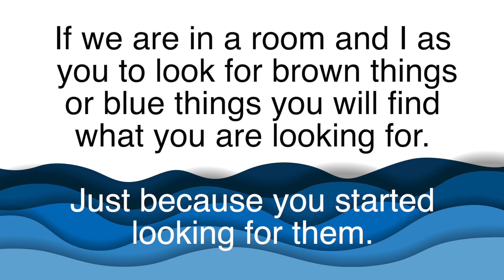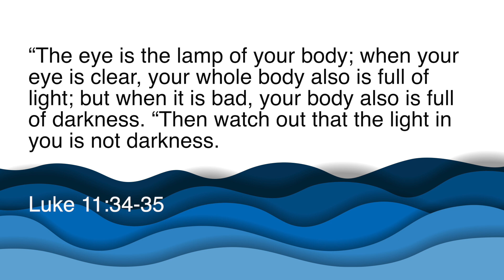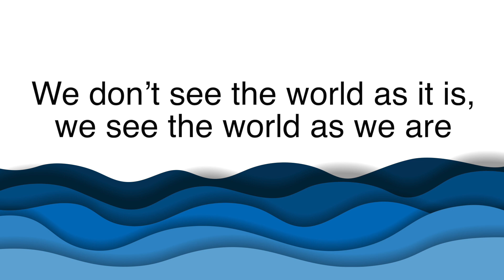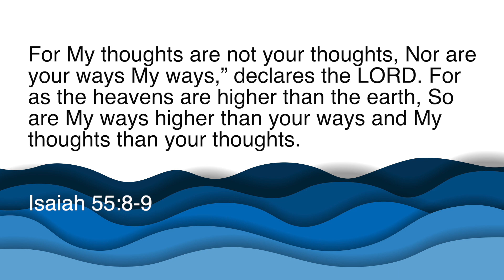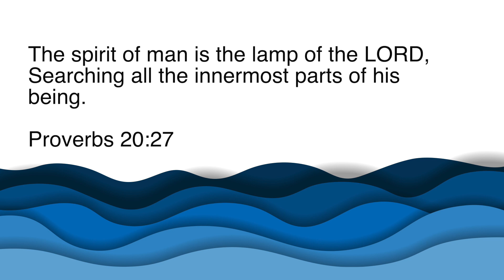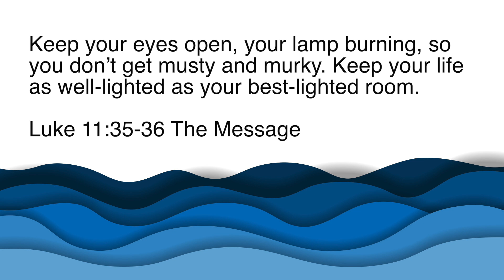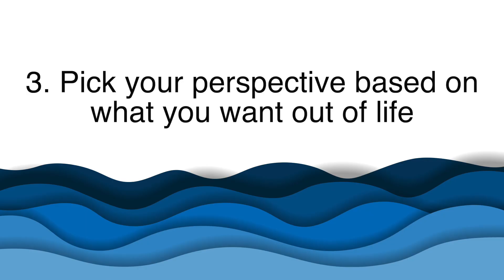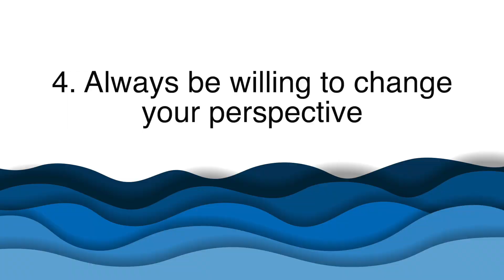It's All In How You See It - Think River, Not Pie #9 - Pastor Kirk Bowman (Dec. 31, 2023)